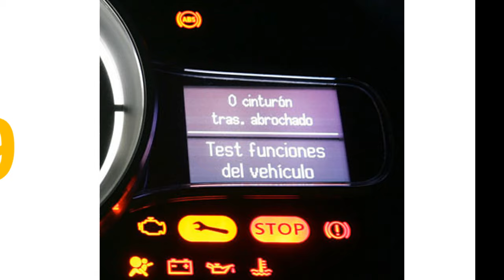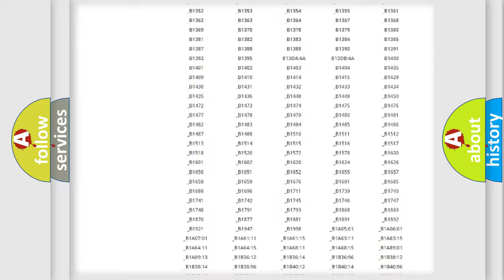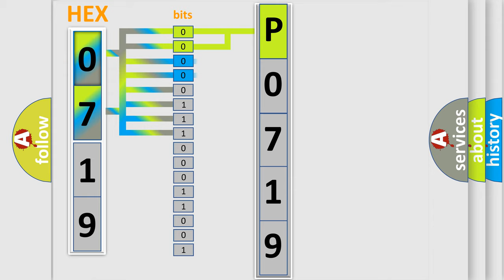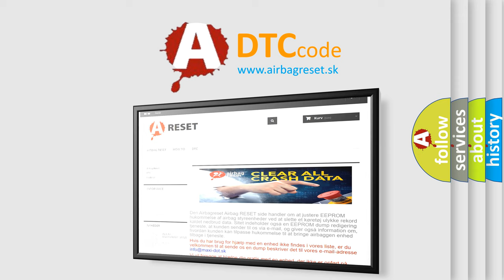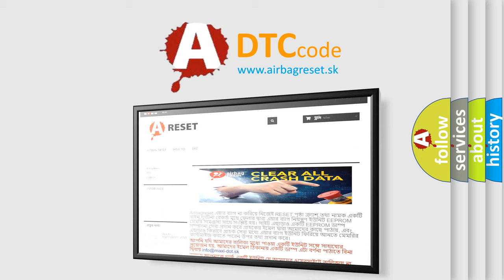DTC Saturn P0719 Short Explanation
Contents:
0:21 Basic DTC analysis according to OBD2 protocol standard.
1:48 Insight into programming
2:58 A diagnostically understandable description of the Diagnostic Trouble Code
3:05 Basic error definition

Make:
Saturn
Code:
P0719
Definition:
AWD Clutch Power Control Circuit High
Description:
Transfer Case Motor circuit is shorted to voltage.
Cause:
TRANSFER CASE GROUND OPEN(T301) SWITCHED BATTERY SOLENOID SUPPLY CIRCUIT OPEN(T301) SWITCHED BATTERY SOLENOID SUPPLY CIRCUIT SHORT TO VOLTAGETRANSFER CASE CLUTCH COILDRIVETRAIN CONTROL MODULE (DTCM)